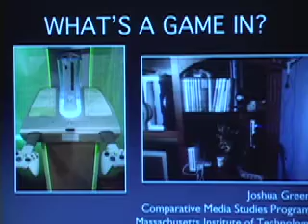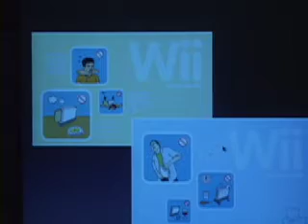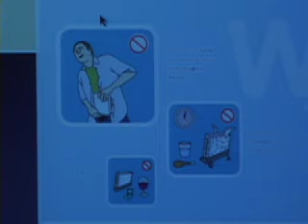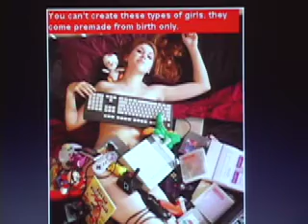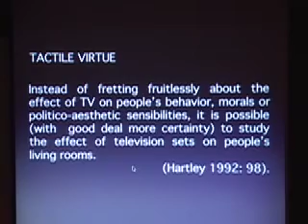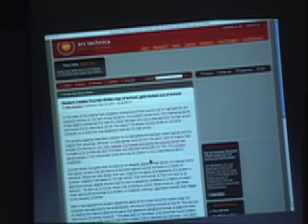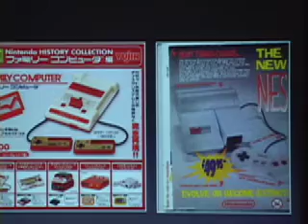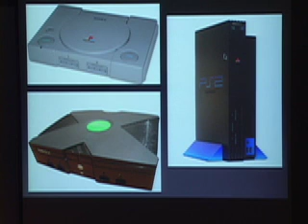Green_p1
part 1 of Josh Green at HIMC I - 5/7/07